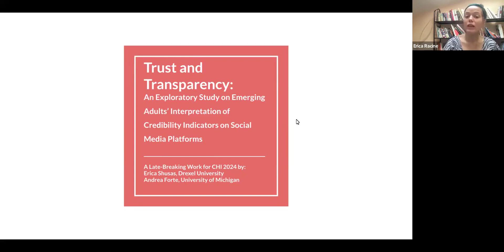Trust and Transparency: An Exploratory Study on Emerging Adults' Interpretations of Credibility I...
Erica Shusas, Andrea Forte

Session: Late-Breaking Work: Social Media and Online Communities

The misinformation crisis across social media has disrupted critical access to information in health, politics, and public safety. Content labels have become a feature that social media platforms use to signal credibility of social media posts. Young adults receive a proportionally high percentage of their news through social media platforms, yet prior work has shown that credibility indicators are not effective signals for young audiences. This late-breaking work presents initial findings from an exploratory study into how emerging adults (ages 18-25) assess different credibility indicators currently used on social media platforms. Our findings indicate that participants have a wide variety of interpretations of the purpose and source of context labels, are supportive of automated approaches to content labeling, and trust social media platforms to oversee the application of content labels. This paper contributes these findings to the growing scholarship on content labeling and discusses their implications for designers and policymakers.

Video teaser for late-breaking works at CHI 2024